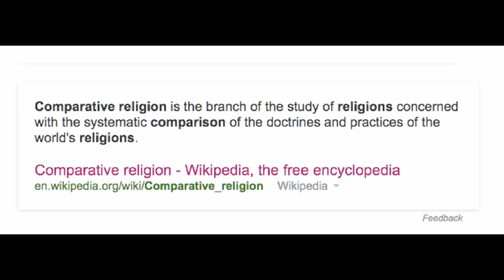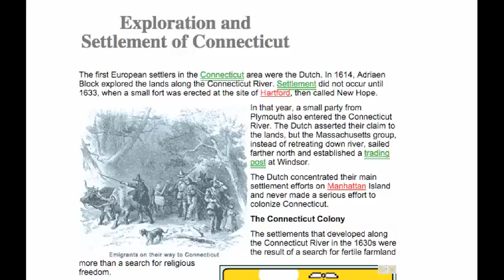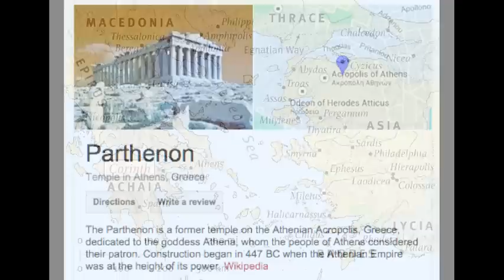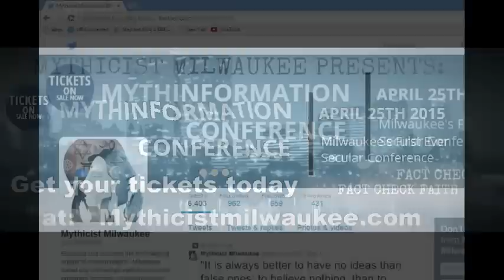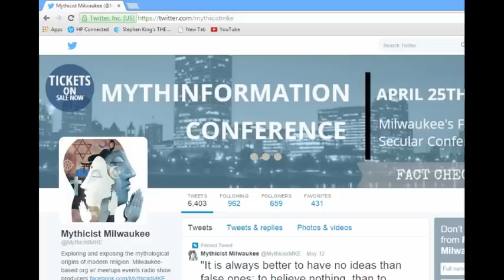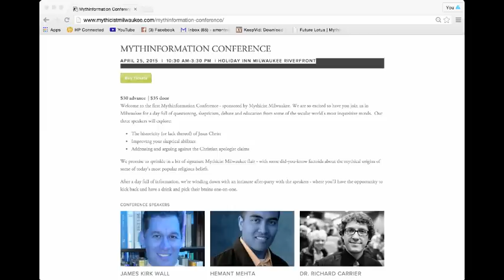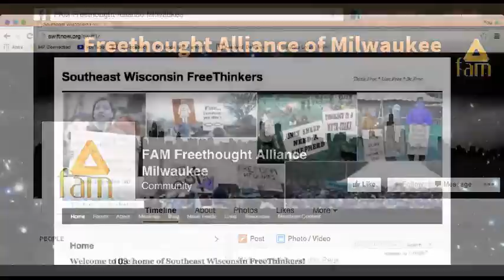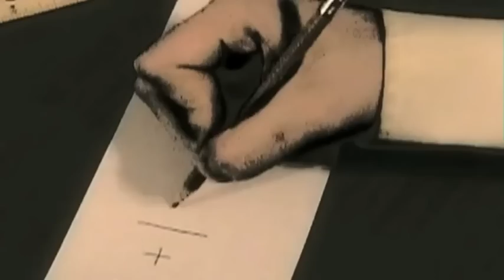D.M. Murdock: Ancient Gods and Myths in the Bible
Find out more about the work of Acharya S/DM Murdock
WHO IS MYTHICIST MILWAUKEE? Mythicist Milwaukee is a group dedicated to studying the mythicist position - researching the parallels between ancient civilizations' beliefs and today's modern religious practices.

Our goal? To take some of the complicated research presented by the best in the business and distill it into easy-to-digest pieces of information that make you say, "Really? I didn't know that. I want to learn more."

We want to inspire you to question. To inspire you to dig deeper. To find the origins of the beliefs shared by many all over the world today.  What is a MYTHICIST? Merriam Webster's Definition: 1:  a student or interpreter of myths. 2: an adherent of the view that apparently supernatural persons or events have their origin in human imagination especially as revealed in myth.

                                                   Your's Very Truly,
                                                             Mythicist Milwaukee Team